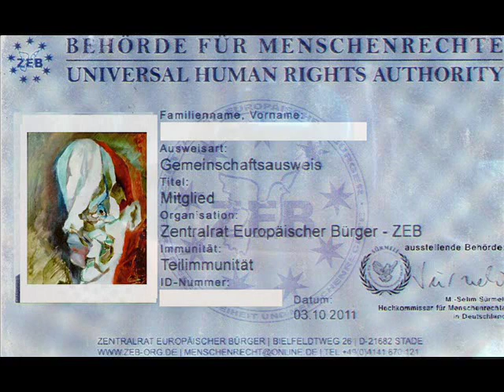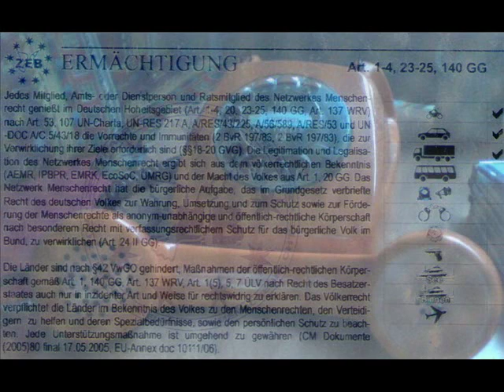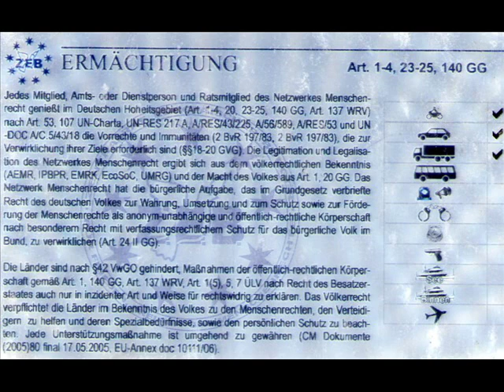Amt für Menschenrechte - Herr Sürmeli klärt Beamten auf - Must watch !!!!!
Vorsicht das Video beansprucht die Bauchmuskulatur.
Respekt Herr Sürmeli !
Respekt Herr Wachtmeister !